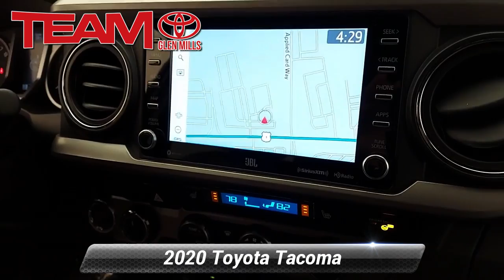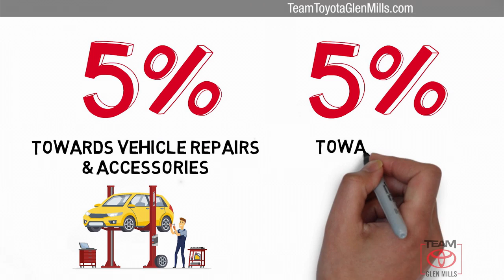Certified 2020 Toyota Tacoma Limited, GLEN MILLS, PA GMT1965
TeamToyotaGlenMills.com

Includes 1 Year Complimentary Maintenance & Roadside Assistance, Free Yearly PA State Inspection plus our TeamMate Rewards program gives you 20% back in the form of reward points for every dollar spent in our service department. Each point is worth $1 and may be used towards future vehicle service, future vehicle purchases, accessories and tires. We want you to be Part of the Team!Backup Camera, Bluetooth, Alloy Wheels, Leather Seats, Moonroof, Navigation System, **ONE OWNER**, Tacoma Limited V6, 4WD, Super White, ABS brakes, Active Cruise Control, Apple CarPlay/Android Auto, Auto High-beam Headlights, Auto-dimming Rear-View mirror, Electronic Stability Control, Front dual zone A/C, Garage door transmitter: HomeLink, Heated door mirrors, Illuminated entry, Leather Seat Trim, Low tire pressure warning, Navigation System, Power moonroof, Remote keyless entry, Traction control, Wheels: 18 x 7.5J Polished Alloy.CARFAX One-Owner. Clean CARFAX. Certified. 2020 Toyota Tacoma Super White Limited 3.5L V6 PDI DOHC 24V LEV3-ULEV70 278hp 6-Speed Automatic 4WDPriced below KBB Fair Purchase Price!Toyota Certified Used Vehicles Details:* Powertrain Limited Warranty: 84 Month/100,000 Mile (whichever comes first) from TCUV purchase date* Roadside Assistance* Vehicle History* 160 Point Inspection* Warranty Deductible: $50* Limited Comprehensive Warranty: 12 Month/12,000 Mile (whichever comes first) from certified purchase date. Roadside Assistance for 1 Year* Transferable WarrantyAwards:* ALG Residual Value Awards, Residual Value AwardsHICKORY LEATHER SEAT TRIM, SUPER WHITE

[RLVID:10429:592acba56fe2baa3:f15af4d25ac657e3:1]